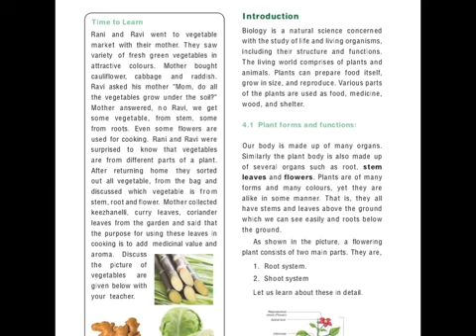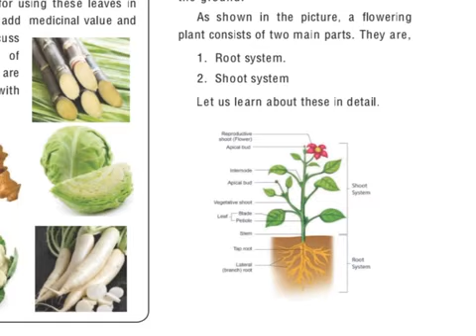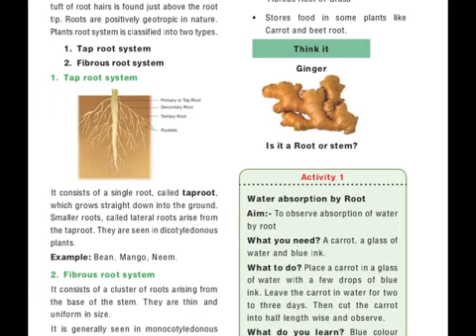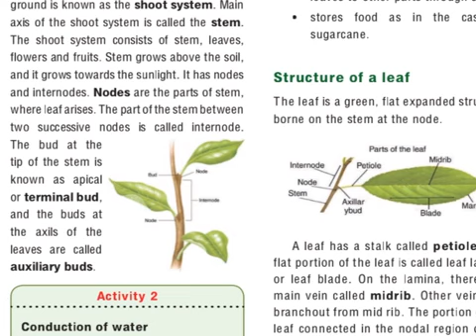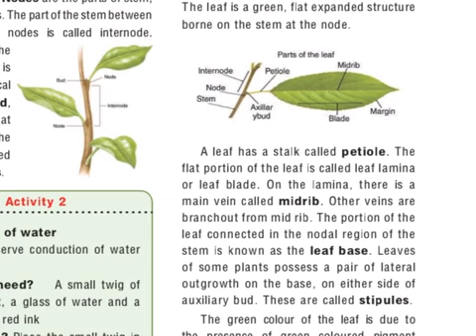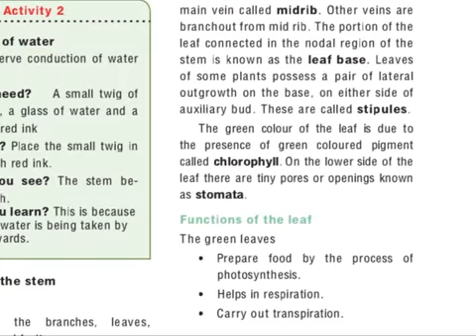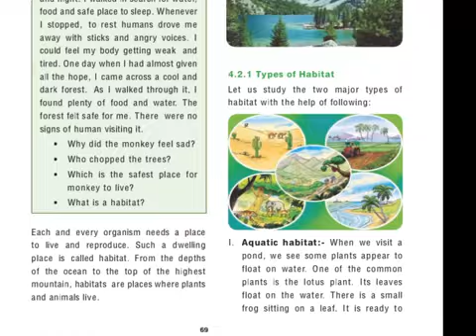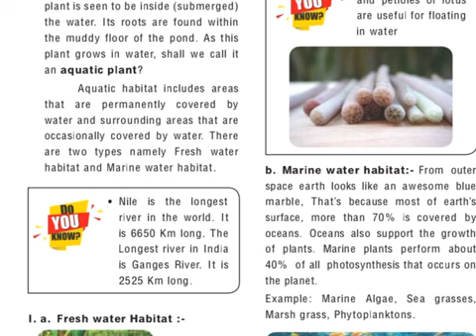VI Std Science L 3 The World of Plants V 1